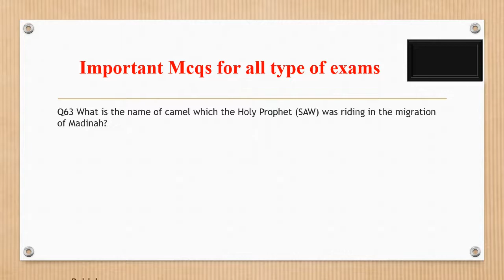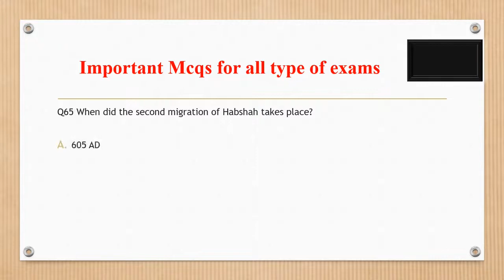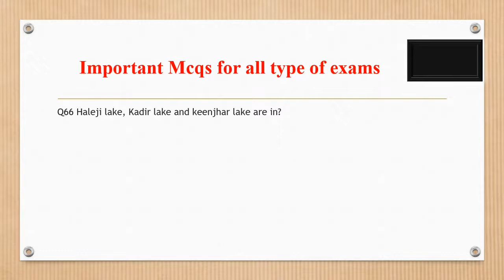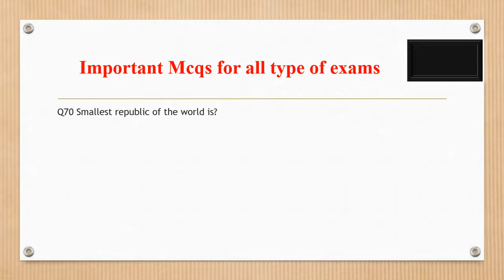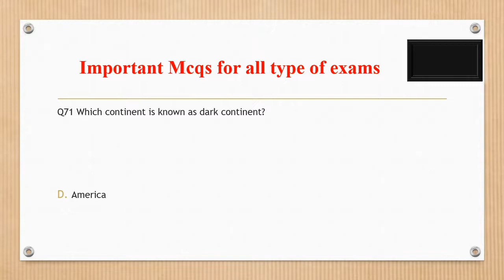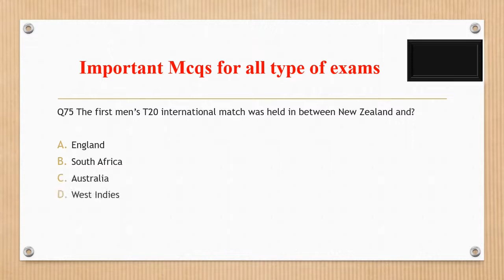Most Important and Repeated Past Paper Mcqs||All Exams Asf, Fpsc, Nts, Etea, Ppsc, Kppsc|| Part-5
Assalam-o-alaikum...!

About this video:

Very important for all type of exams conducted by Fpsc, Nts, Kppsc, Ppsc, Spsc, Bpsc, Ots, Uts, Pts, Cts, Ats, etea and other testing agencies of Pakistan.